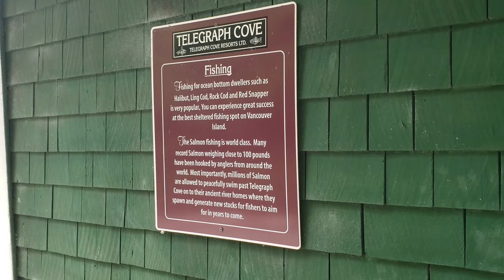Day 7 - 7 Island Survival Challenge Vancouver Island Greg Ovens and Joe Canadian Mountain Man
The Last day on our Deserted Island. Quite the Adventure Island hoping the Pacific Coast with the killer whales. The Vancouver island is Amazing. The marine life encounters and scenery is incredible. We never want to leave!

We hike the hills in search of wild mushrooms. Finding some of the world's most sought after Gourmet Mushrooms. Golden Chanterelles, Boletes, and Yellow-foot chanterelles.

We have to catch and cook enough food to survive this 7 day challenge. We have lots whale encounters while on our Island Survival Adventure.  We catch Salmon, Ling cod and Halibut.

Foraging chanterelles, boletes, chicken of the woods, and hedgehog mushrooms... Fin helps keep the Bear, Cougars and other predictors away from Camp.

Vancouver Island has an abundance of wild mushrooms, fish, and seafood to depend on.

Be sure to Check out Greg's Videos of the 7 Day Island Survival Challenge

Tune in next week for the rest of Our Adventures on the Grizzly Girl Vancouver Island

"I put that stuff on everything"